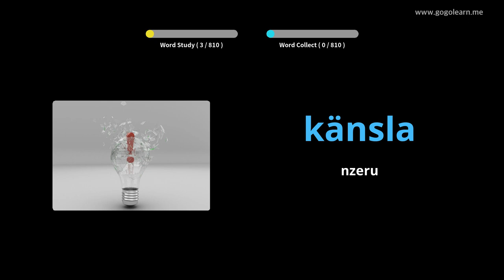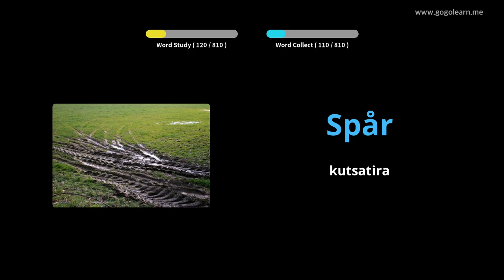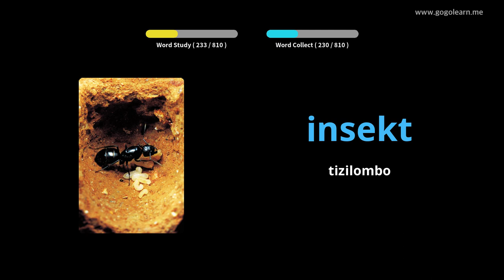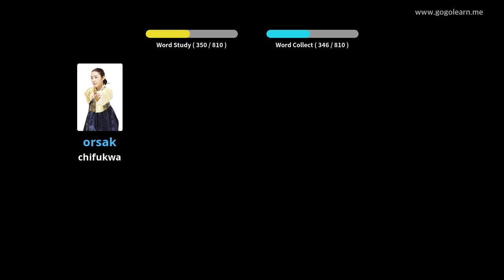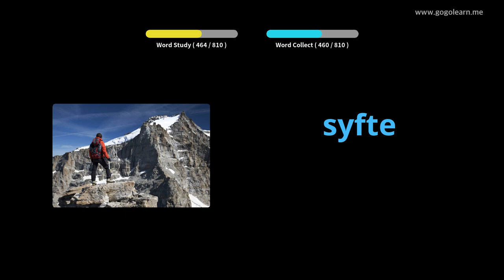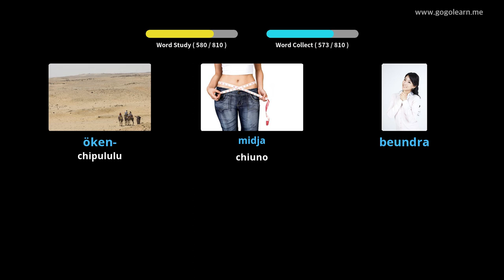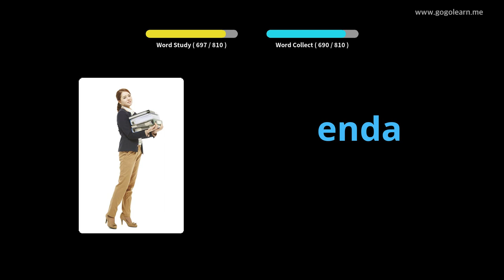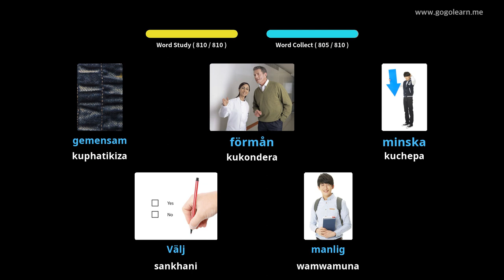Kumvetsera Kwa Sweden Kulankhula Mukugona | Golearn